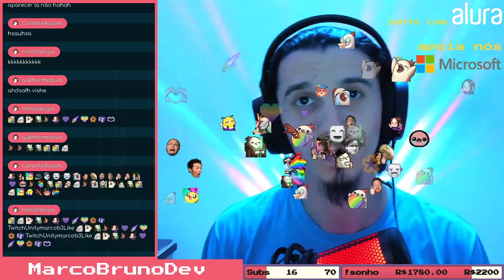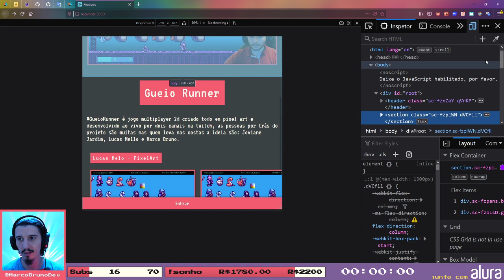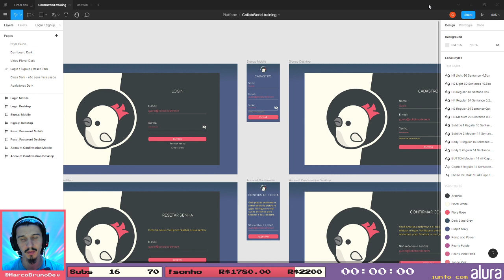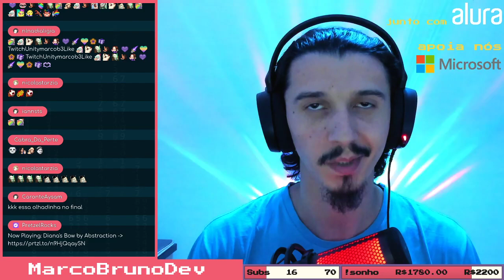DevLog do curso de React - 11 | 🔴ao vivo